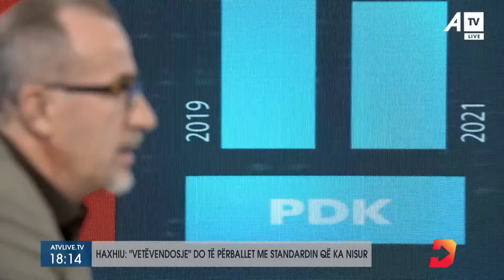Vetëvendosje do të përballet me standardin që ka nisur - ATV